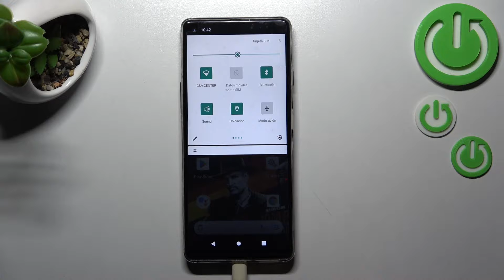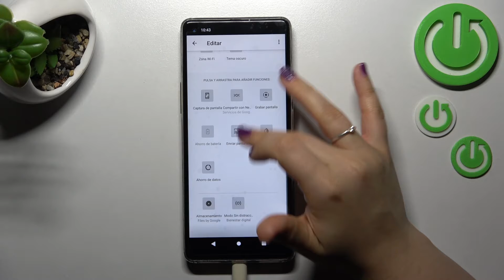Cómo editar panel de control en CUBOT MAX 3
En este vídeo vamos a mostrarte cómo editar el panel de control en Cubot Max 3. Si quieres cambiar el orden de los iconos en Cubot Max 3 ve nuestro tutorial. Hoy vas a aprender a añadir aplicaciones al panel de control en Cubot Max 3.

¿Cómo editar el panel de control en Cubot Max 3? ¿Cómo cambiar el orden de los iconos en el panel de control en Cubot Max 3? ¿Cómo añadir aplicaciones al panel de control en Cubot Max 3? ¿Cómo configurar el panel de control en Cubot Max 3? ¿Cómo personalizar el panel de control en Cubot Max 3?